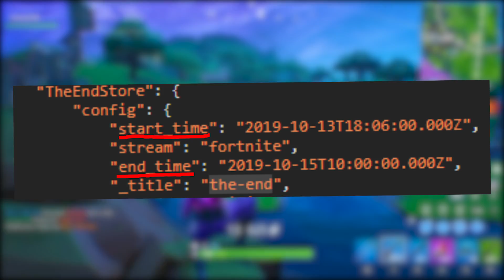How Long Will Fortnite Servers Be Down? (FORTNITE CHAPTER 2 RELEASE TIME REVEALED)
- Cosmos :)